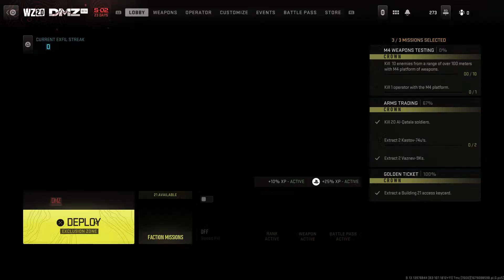Elden Ring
Ps5 game play of Elden Ring